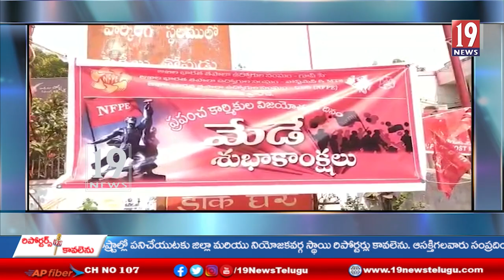ప్రజలపై మోయలేని భారాలు మోపుతున్న కేంద్ర రాష్ట్ర ప్రభుత్వాలపై ప్రజలు కూడా ఉద్యమించాలి -సిపిఐ-నెల్లూరు